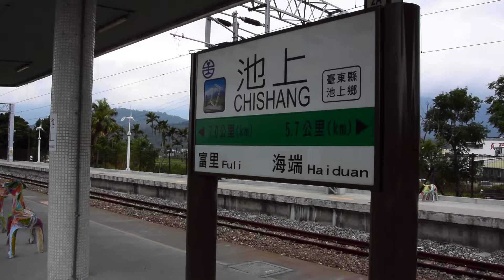台湾鉄道旅行｜池上駅の風景